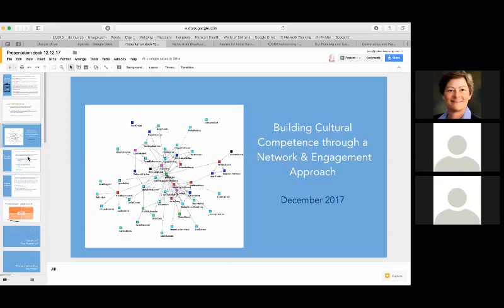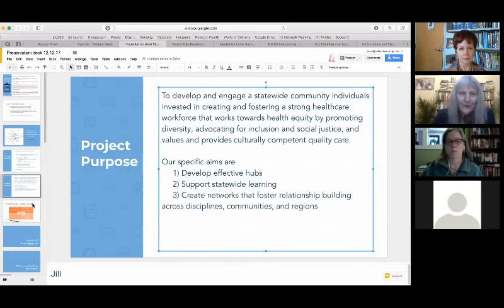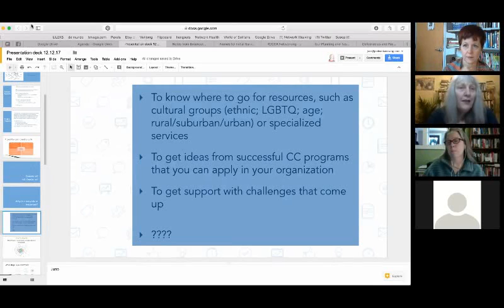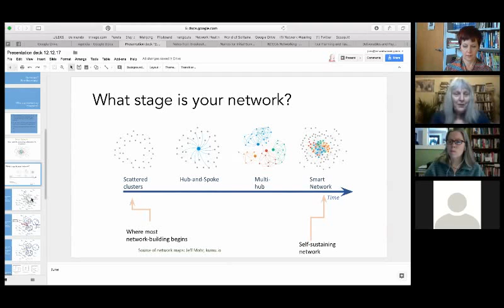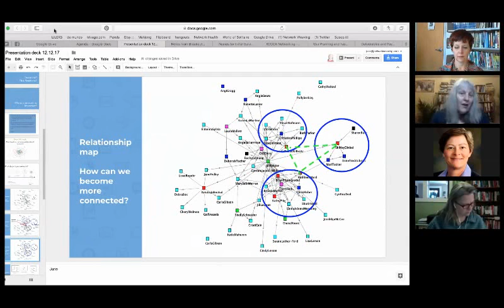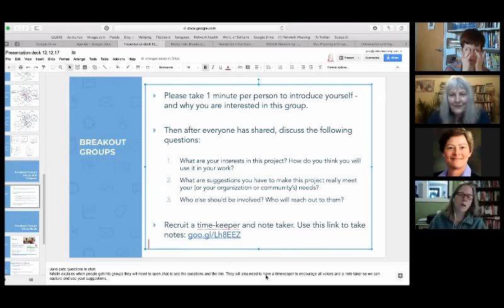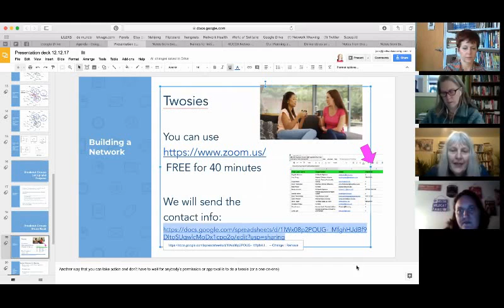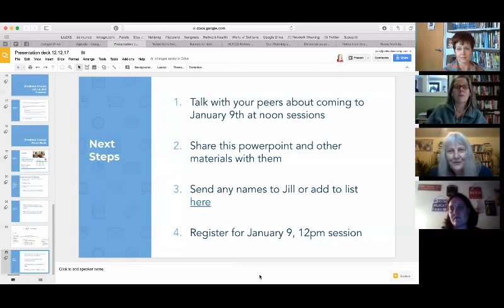December KCCCA Information and Networking Session